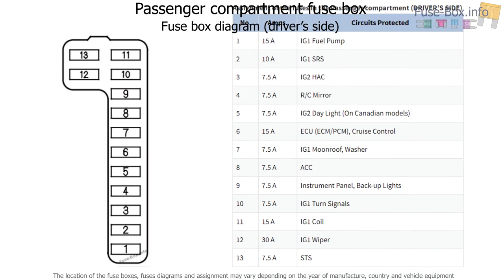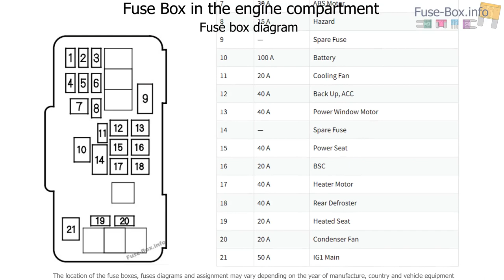Fuse box location and diagrams: Honda Accord (2001-2002)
Fuse box diagram (location and assignment of electrical fuses) for Honda Accord (2001, 2002).